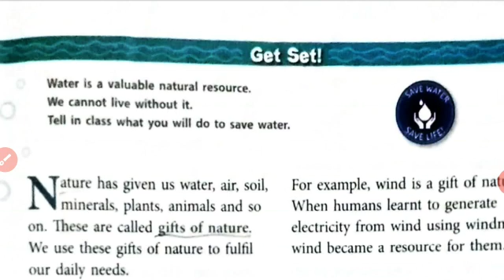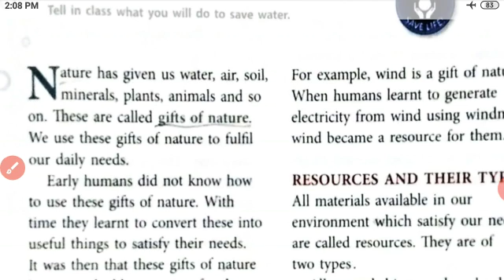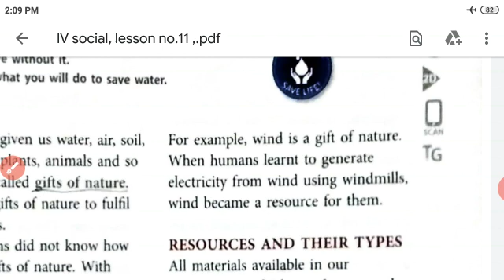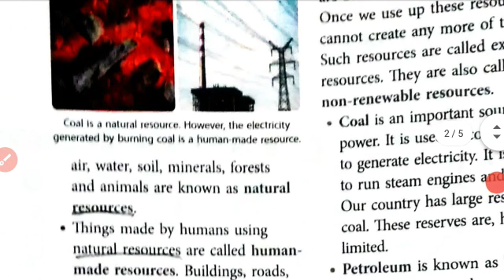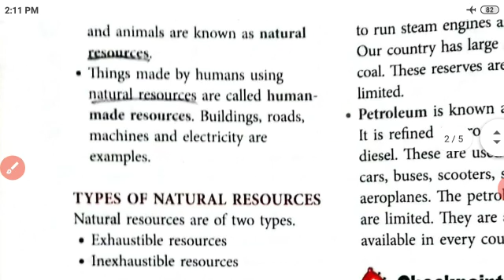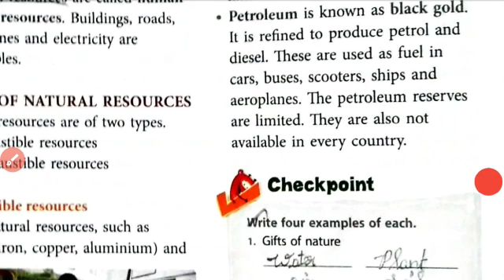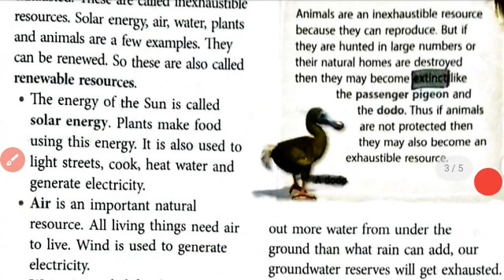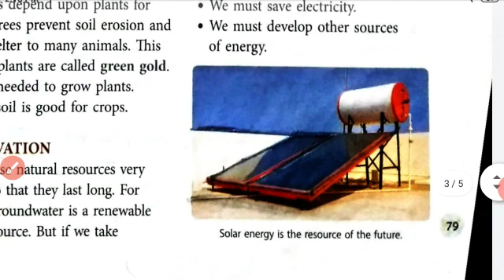IV - STD - SOCIAL - LESSON - 11 - OUR NATURAL RESOURCES